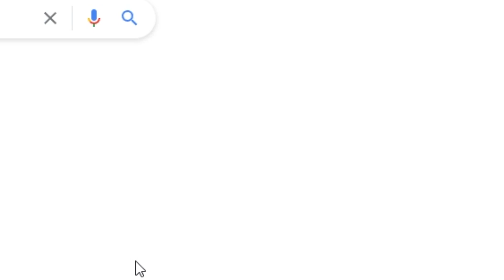When A Minecraft Player Plays YBA